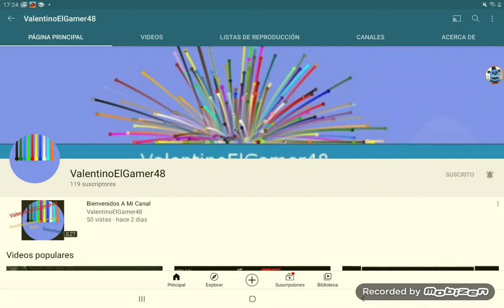promo a este canal